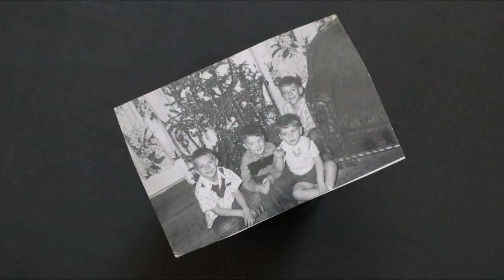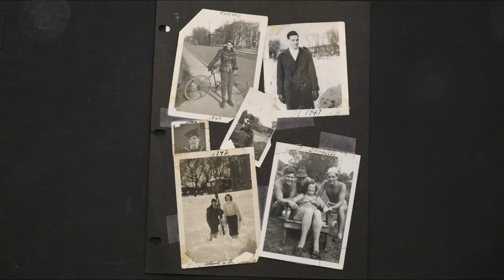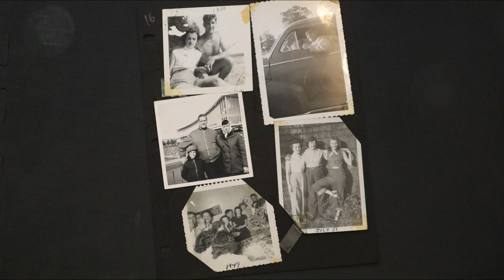A Handful Of Pictures movie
As you get a bit older you gain an appreciation of those that have gone before. Rob wrote this song while looking at family pictures and remembering loved ones, many of whom are no longer with us.